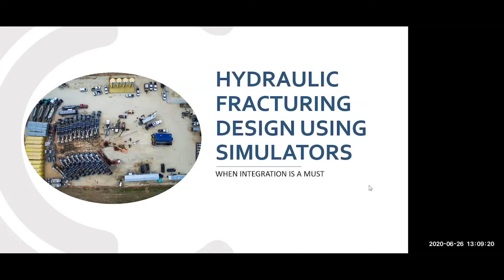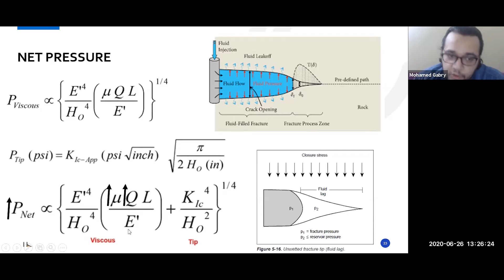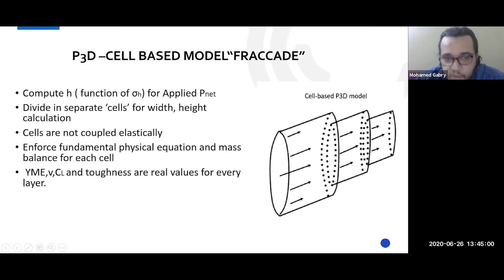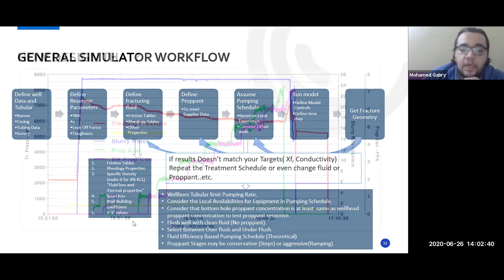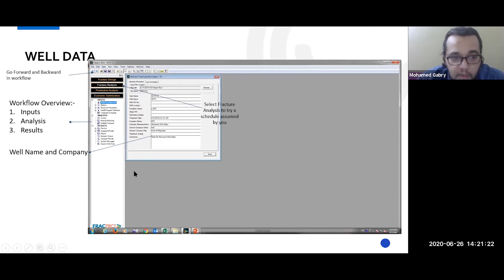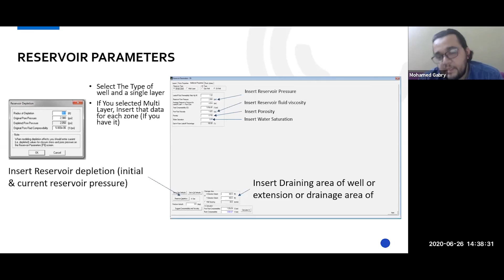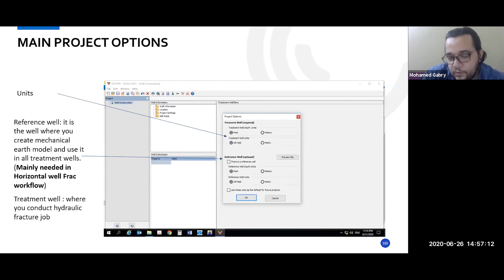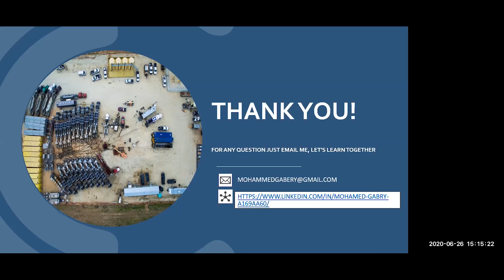Hydraulic Fracturing Design Software “FracPro and GOHFER”, Eng. Mohamed Gabry